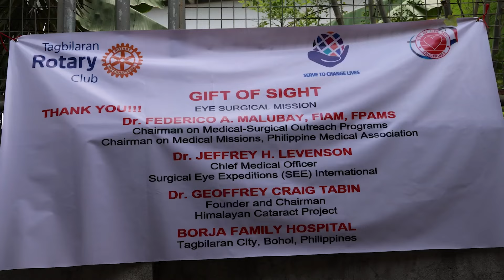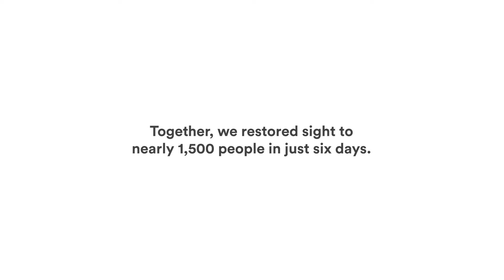Philippines Clinic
SEE International and HCP join together to help end preventable blindness in the Philippines.